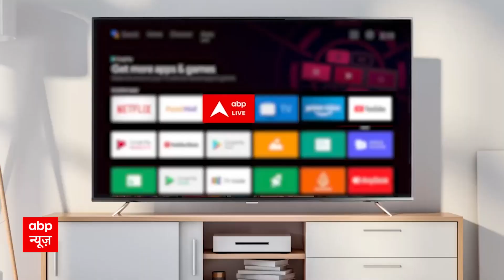Maharashtra में बारिश का कहर, भिवंडी के कई इलाके हुए जलमग्न | Maharashtra Weather Update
तेज बारिश के कारण Maharashtra के भिवंडी में 4 से 5 फीट तक पानी भर गया है ।कई गाड़ियां पानी में डूबी नजर आई । इतना ही नही पानी लोगों के घरों और दुकानों में भी घुस गया है ।